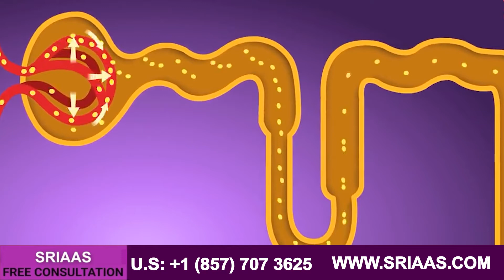Why Kidney Patients Should Avoid Coconut Water?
In this video, Dr Puru Dhawan will explain why kidney failure patients should avoid coconut water in their diet. So watch the video till the end without skipping.

The kidney plays a very important role in our body. The kidney excretes all metabolic waste and keeps the body clean. But when kidneys function gets affected by diabetes or High blood pressure, waste materials like creatinine, urea, and potassium start accumulating in our blood. These increased levels of waste material, especially creatinine, give an idea of how much the kidneys are working, and that's why the increased level of creatinine is considered lethal.

Only a few patients know that potassium is much more lethal than creatinine. When creatinine increases, the patient only suffers from muscle cramps, fatigue, and weakness-like problems, but no major damage happens. But when potassium rises, it can cause a heart attack like severe situation.

Functions of potassium in our body:
When potassium is in the normal range, it gives power to muscles to move, expand and contract. Conversely, it provides muscle fatigue when potassium increases beyond the normal range.

How potassium is more lethal than creatinine:
Our heart pumps all blood in our body through the contraction and expansion of heart muscles. As a result, the heart starts feeling fatigued when the level of potassium increases. This fatigued heart may go under cardiac arrest if potassium levels exceed 7.

Why kidney failure patients should avoid coconut water in their diet:
For example, suppose a kidney failure patient consumes coconut water. In that case, potassium levels may increase because coconut water is rich in potassium, and the kidneys are not functioning well. As a result, they cannot balance electrolytes in the blood, making the heart muscles fatigue and may cause death in kidney failure patients.

How to control potassium?
Potassium is present in every food item. However, in some food items, it is low, and in some, it is high. So a patient needs to take only. Food items that contain potassium.